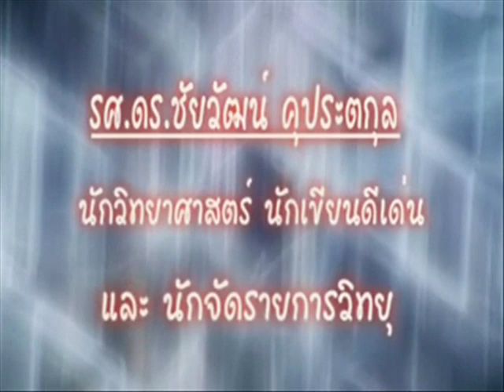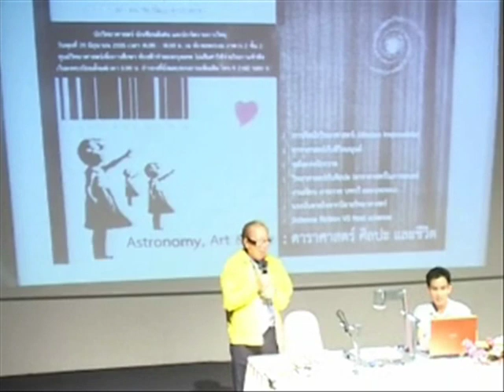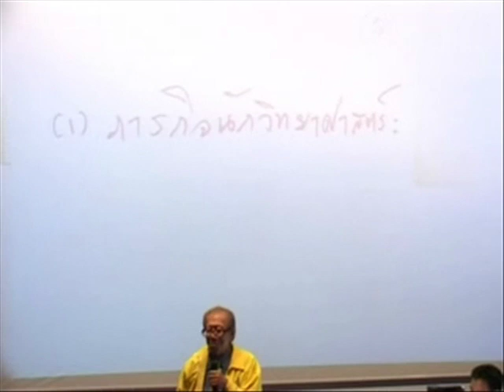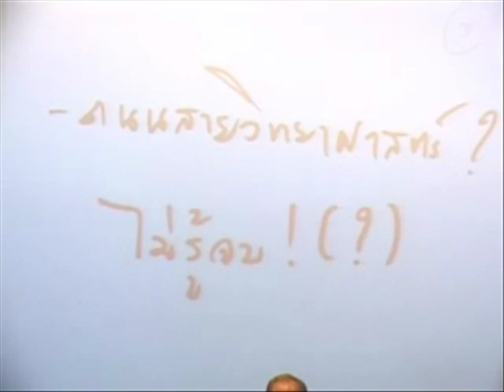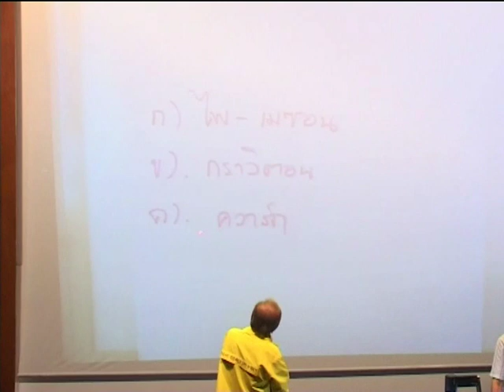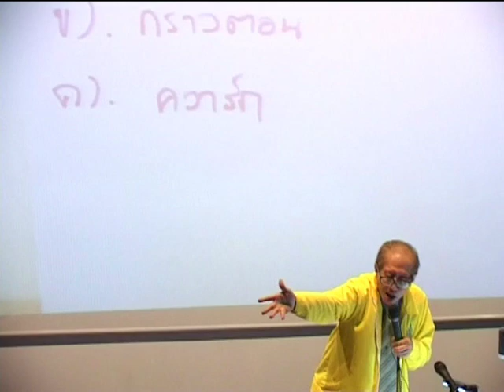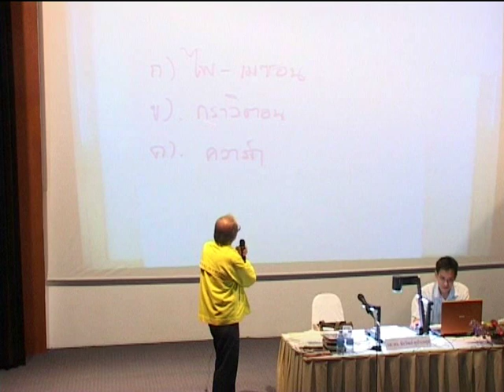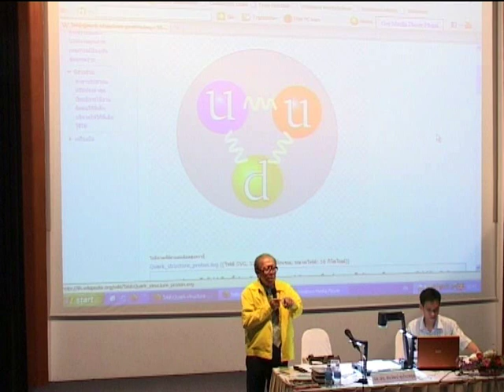Space Lecture 2: Astronomy, Art & Life (1/7)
ท้องฟ้าจำลองกรุงเทพจัดโครงการ Space Lecture ครั้งที่ 2 ในหัวข้อ "Astronomy, Art & Life: ดาราศาสตร์ ศิลปะ และชีวิต" ในวันที่ 20 มิถุนายน 2555 โดยมี รศ.ดร. ชัยวัฒน์ คุประตกุล เป็นวิทยากร